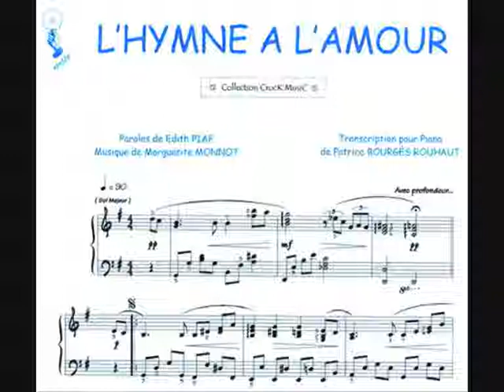MUSICA PARA TU BODA EN ELDA.